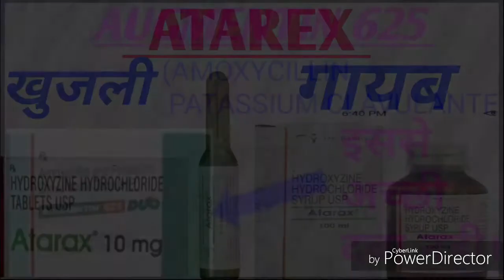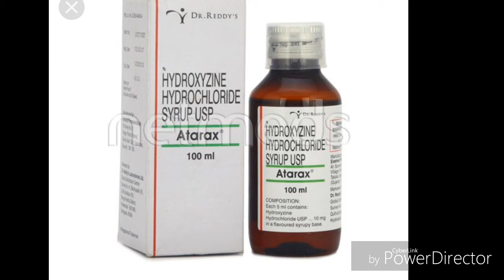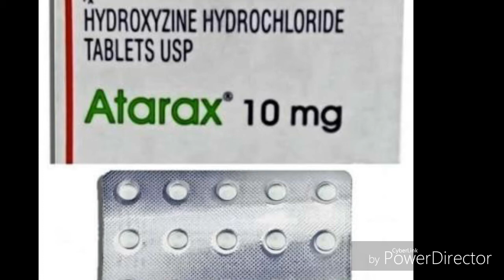अब खुजली गायब TABLET ATAREX //USES // SIDE EFFECTS//FUNGEL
Tablet Atarex it used in allergic condition.
It's uses.
Side effects.
Doses.
These vidio based in knowledge purpose.
You take before consult doctor.